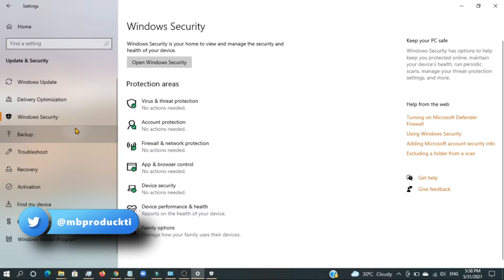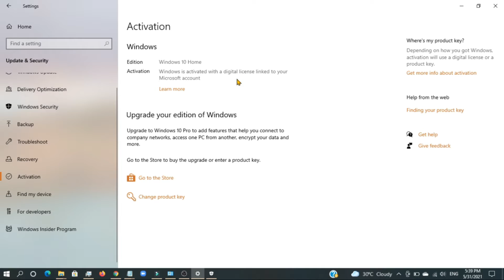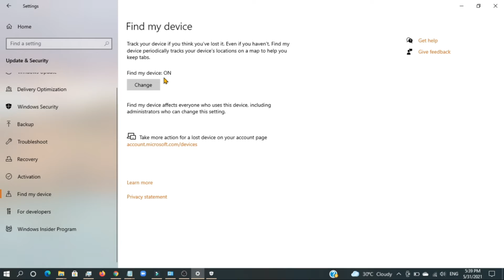How to Update Windows, Recovery, Backup Settings in Windows 7, 8.1 & 10 | Windows Settings 2021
If you want to do update Windows, Recovery, Backup Settings in Windows 7, 8.1, and 10 and you don't know how to do it then you are in the right place. Follow these steps and do settings.

TIMESTAMPS:
0:00​​​ Introduction (Beginners Guide)
0:24 Click on Update & Security

If you have any questions then please drop in comments.